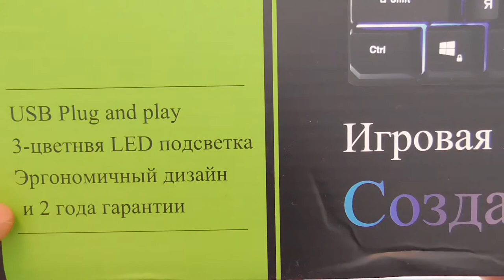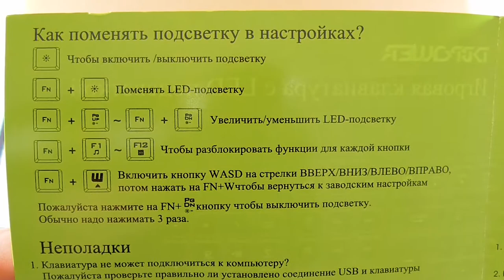Обзор клавиатуры DBPOWER с лед подсветкой за 13 баксов.